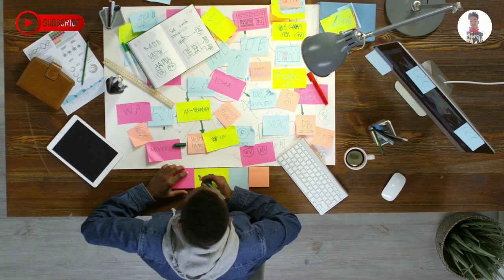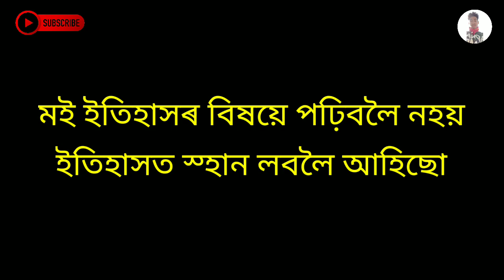মই ইতিহাসৰ বিষয়ে পঢ়িবলৈ নহয় ইতিহাসত স্হান লবলৈ আহিছো | Zubeen Garg | Assamese Motivational Quote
Zubeen Garg is an Indian singer, music director, composer, lyricist, music producer, actor, film director, film producer, script writer and philanthropist.

Your Quarries :

zubeen garg
assamese motivational quote
best powerful assamese motivational quotes video
powerful heart touching motivational quotes in assamese
heart touching assamese motivational quote
assamese motivational status
motivational video
motivational video assamese zubeen garg songs
zubeen
best assamese singer
zubeen garg motivation